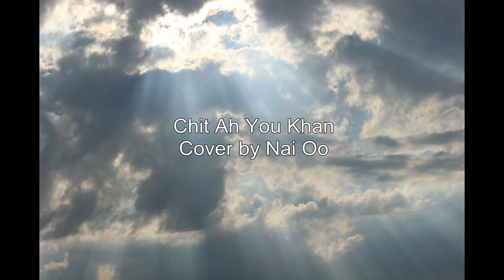Chit Ah You Khan ခ်စ္အယူခံ (Cover by Nai Oo)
Khin Mg Htoo